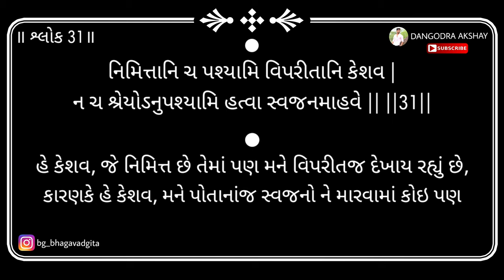Bhagavad gita | Adhyay 1 | Shloka 31 | 2024 | DANGODRA AKSHAY